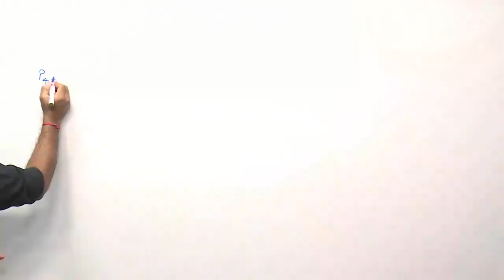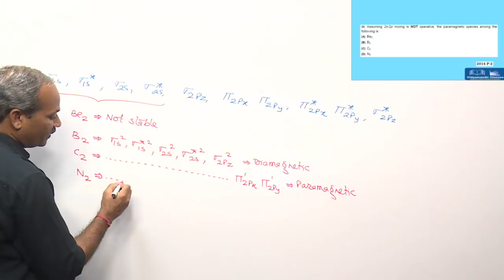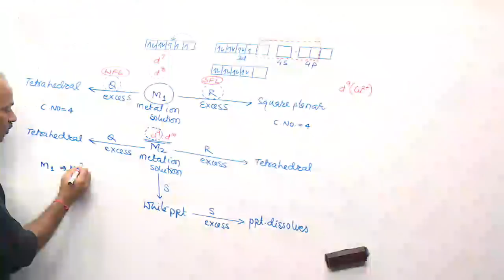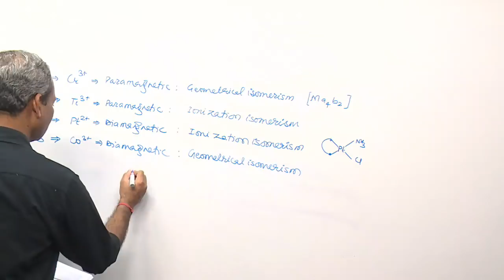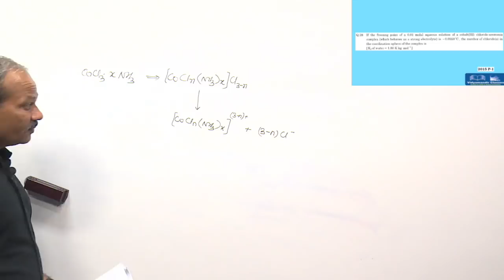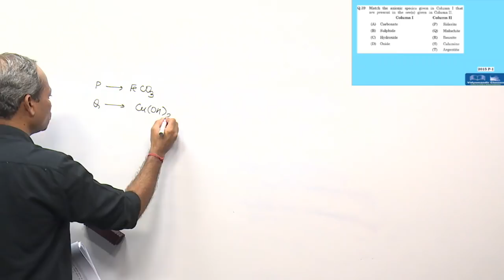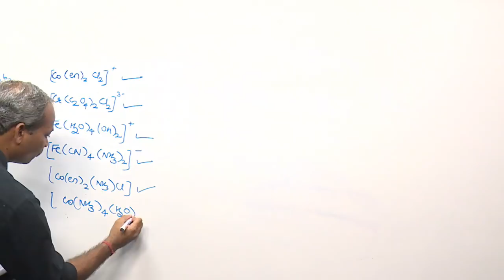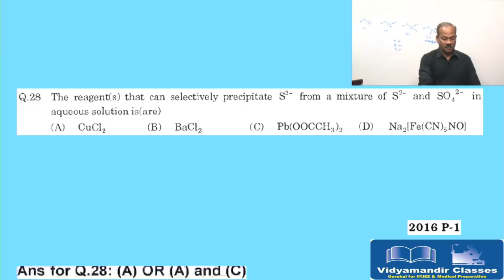Narendra Sir Class 12 INORGANIC CHEMISTRY JEE ADVANCED Exam 2007-2018 Discussion Part 6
Narendra Sir, Chemistry HOD at Vidyamandir Classes elaborates all question papers of JEE advanced for class 12 for Inorganic Chemistry that were asked during 2007 to 2018. This is the 6th part of this video series.